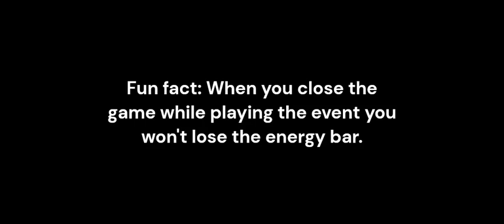Unicron Vs Omega Supreme